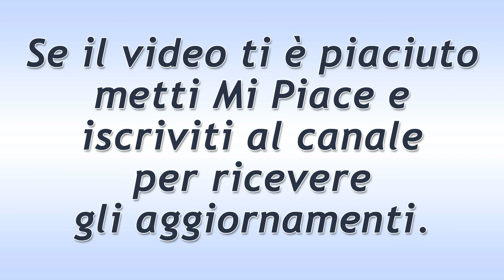Tempesta d'Amore Puntata del 28 Ottobre 2019: Il Cambiamento di Christoph!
Tempesta d'Amore trama puntata di oggi lunedì 28 Ottobre 2019!
Dopo la brutta esperienza vissuta con Eva sui Carpazi, Christoph fa capire a tutti di essere cambiato nel profondo. E non si mostra più interessato alle lotte di potere, né ai soldi. L’uomo, inoltre, è sempre più attratto dalla moglie di Robert che vuole conquistare a tutti i costi.